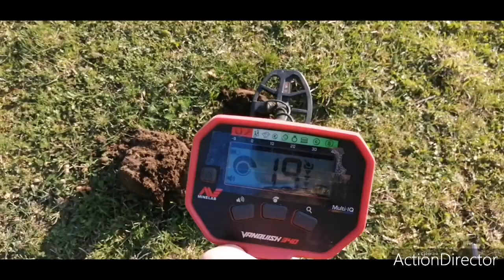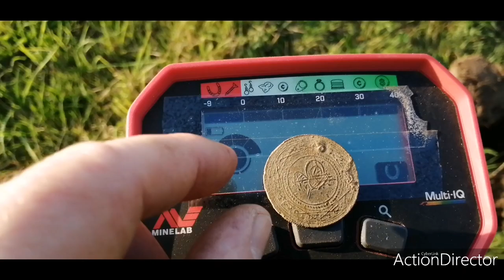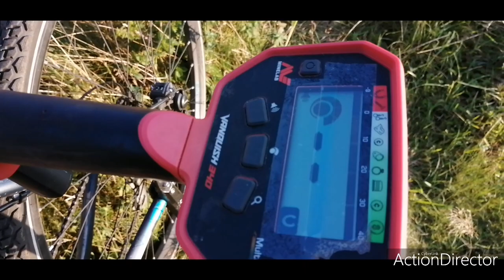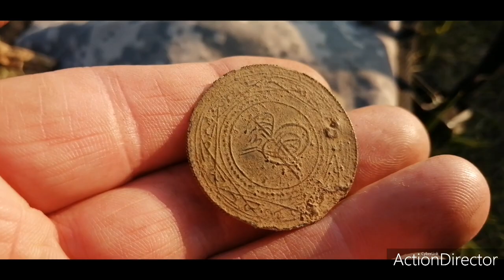Rowerem na wykopki 🚴‍♂️